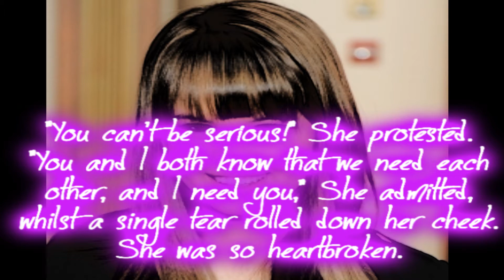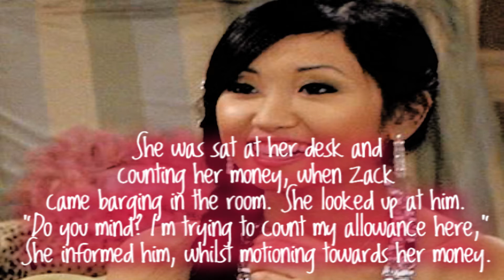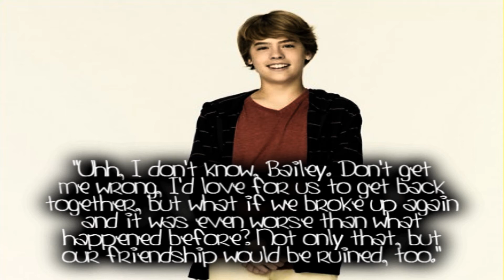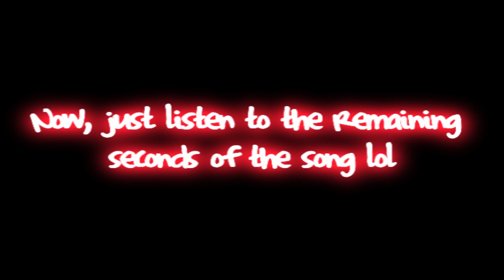Under This Mask, I'm... Your Ex (A Cailey Story; Part 7)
Hey, so I decided to put this part in the video. It won't always be in the video, it would only be when I feel like it. :P
Anyway, I know it's short, but I thought it was good to end it there. ;)
Btw, I made a mistake where Bailey says "You and I both know that we need each other, and I need you."
It was meant to say "You and I both know that you need me, and I need you." I tried to fix it with annotations.
And btw I might end this season at Part 10 and then possibly start a season 2 and I might change the name and make the plot different. I already have the plot now, I've wrote it down and I think it's gonna be good.
A lot of drama is involved, too. Do you want a season 2?